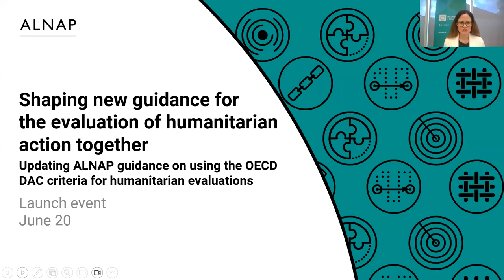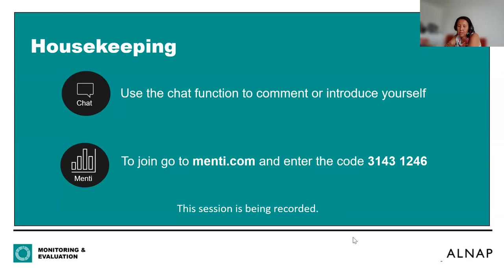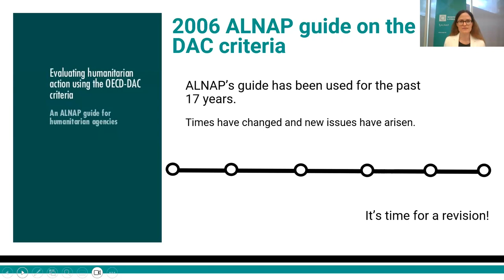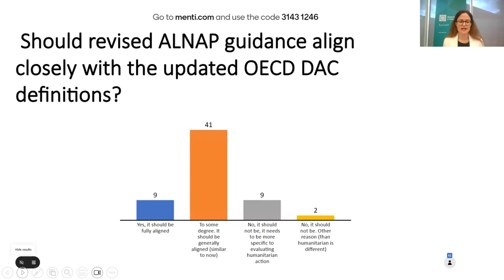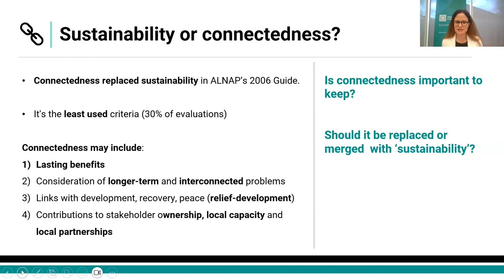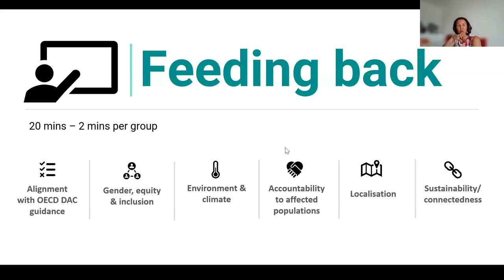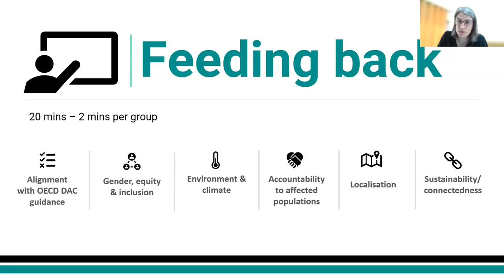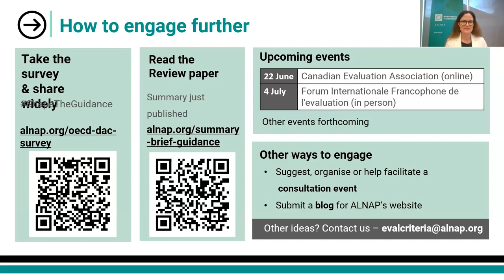Shaping new guidance for the evaluation of humanitarian action together | Launch event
After more than 15 years of effective use, ALNAP is updating its popular 2006 guidance on how to use the OECD DAC criteria for evaluating humanitarian action.

At the launch event, ALNAP launched a global survey to gather feedback on the future evaluation guidance, share your thoughts on the changes you would like

ALNAP also presented the main findings of new research reviewing the use of the OECD DAC criteria for evaluating humanitarian action, which highlights key challenges and issues related to their application. Read the summary brief

The presentations were followed by breakout groups which are not being shared publicly.

This launch begins a series of planned in-person and online consultation events to be held in the coming months, including for francophone practitioners and those in the MENA and Asia-Pacific regions. To stay up to date on further opportunities to engage with the consultation